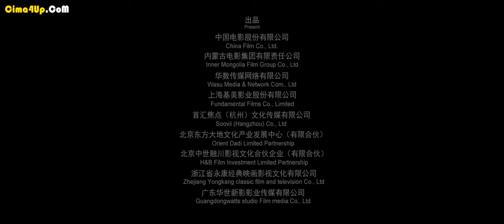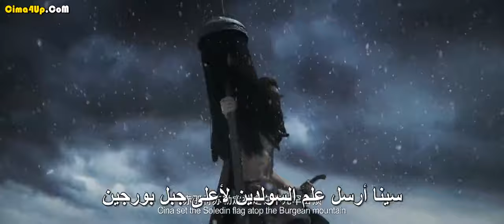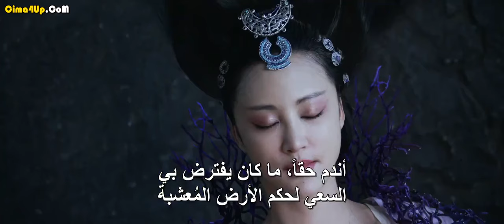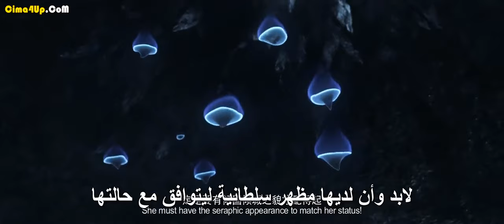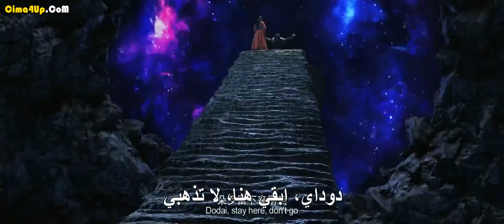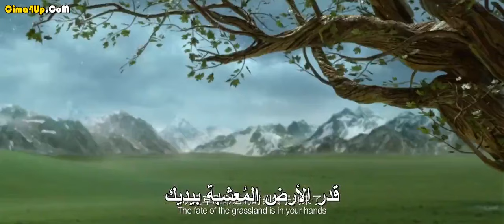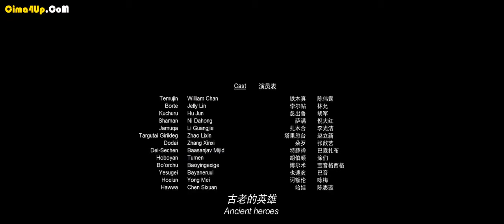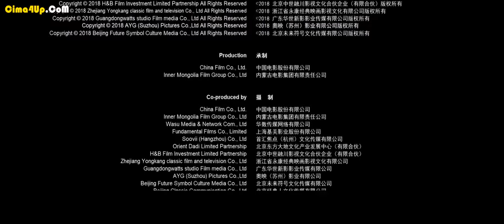فلم المغول جنكيز خان 2018.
نوع الفلم:اكشن،مغامرات،اثارة
يمكنكم دوما زيارة الموقع الرسمي لتحميل ومشاهدة الافلام بالموقع: